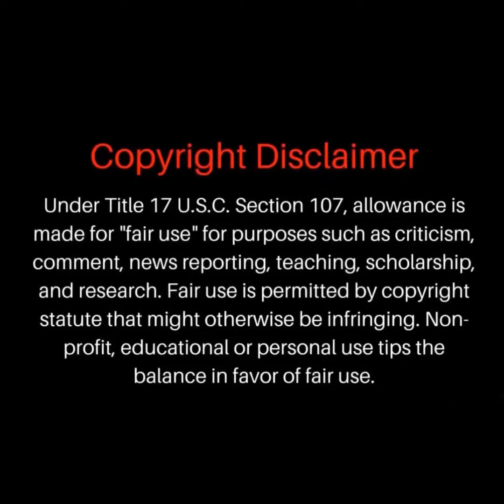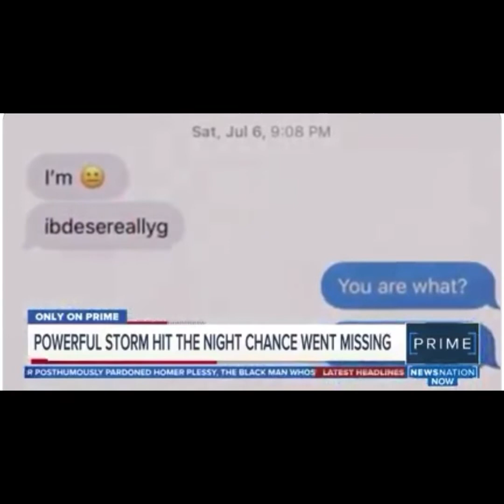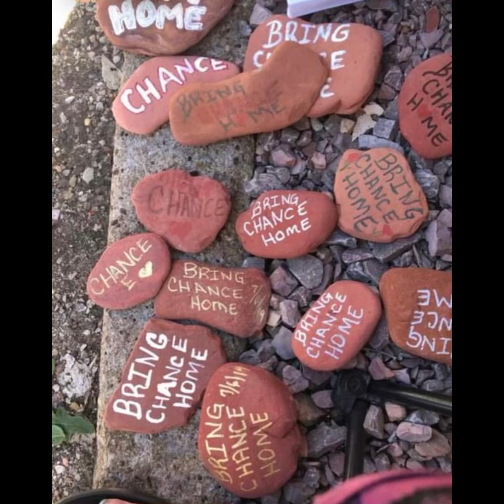Revisiting and reviving the mysterious disappearance of ChanceEnglebert💙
All credits for the news video goes to News Nation.

Let’s get his story out again. Be Chance’s voice and help his family bring him home.